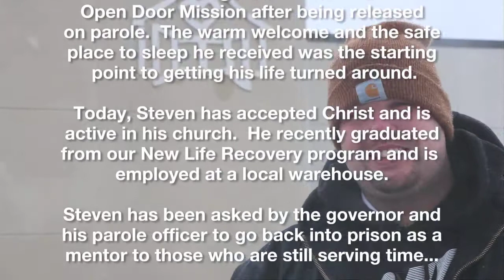Homeless and Desperate: He Stole Cars Just to Stay Warm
Produced January 2016 by i58:10 Media for Open Door Mission.

For more information about i58:10 Media and how we can tell the story of your ministry or organization, visit us